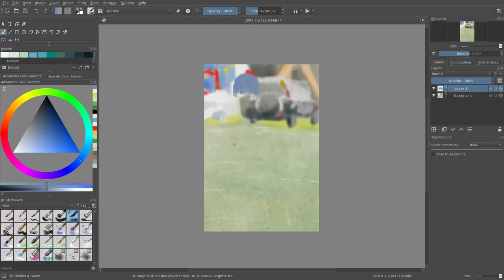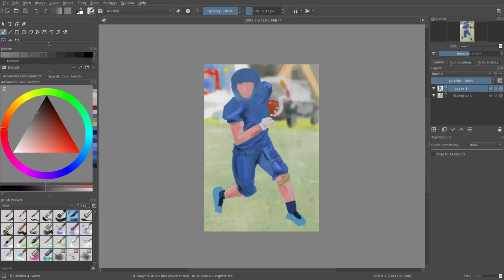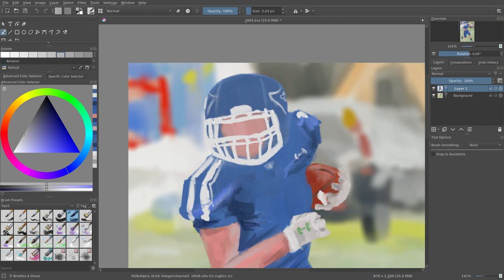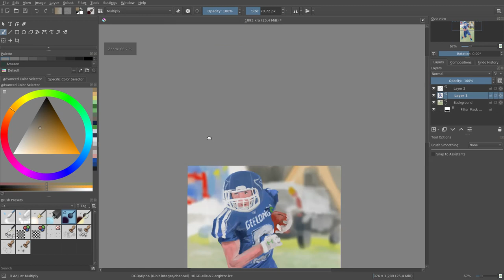Speed Paint #36: american football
JAB-2022